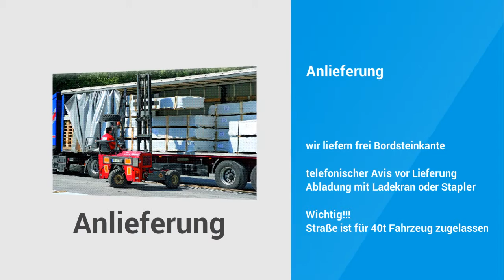Gartenhaus Norwegen 18 von dem Onlineprofi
Gartenhaus Norwegen 18 von dem Onlineprofi für Gartenhäuser, Sauna, Grillkota und vieles mehr...